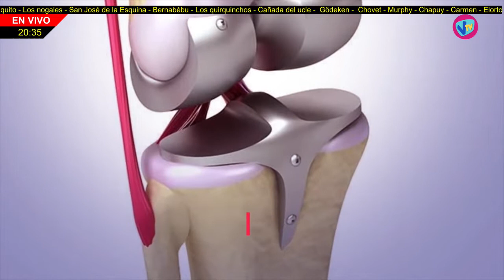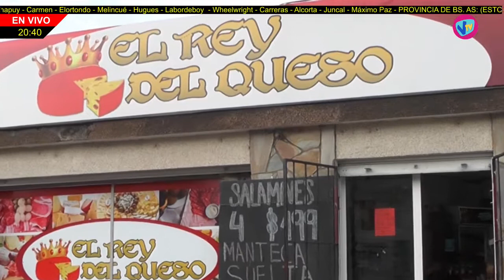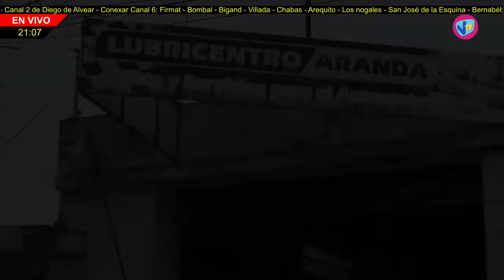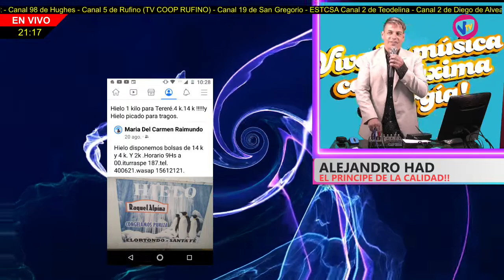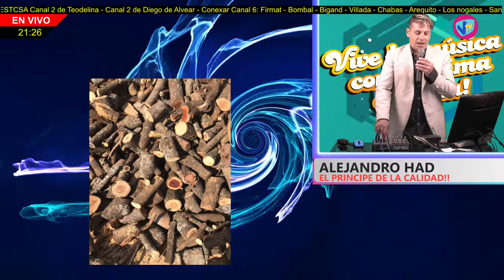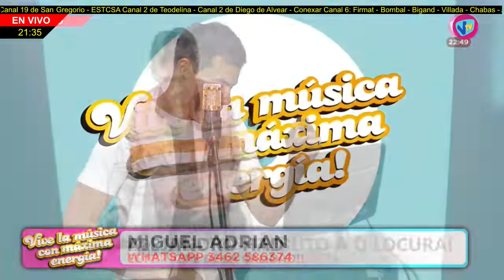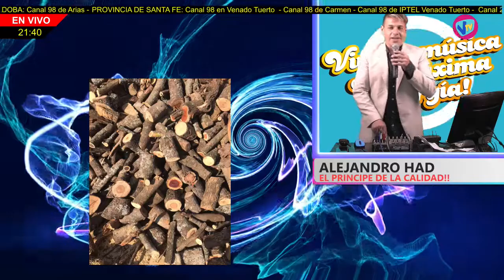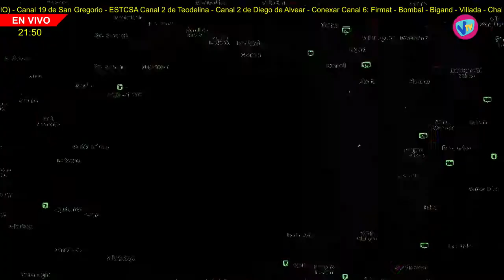Vive la musica 24-9